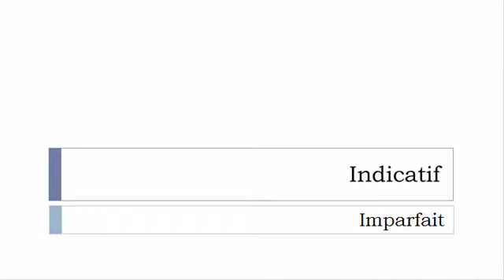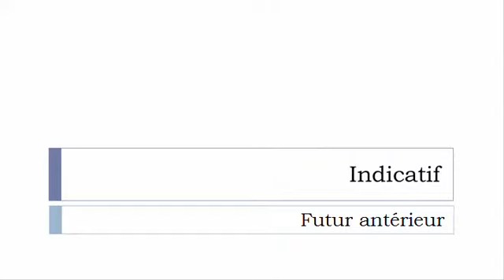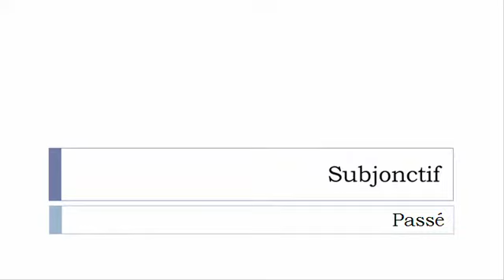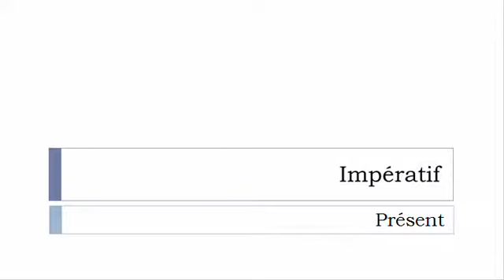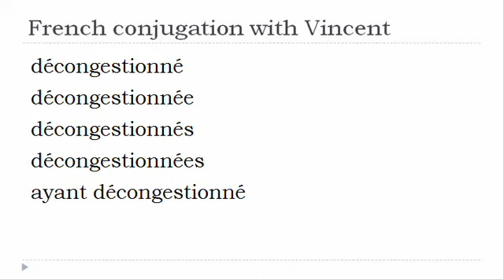French verb = All tenses # Décongestionner